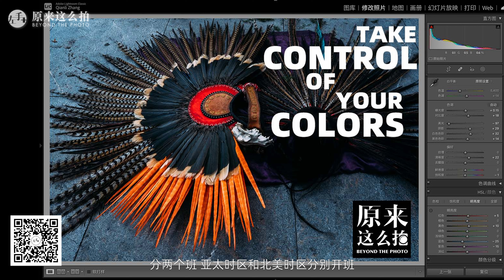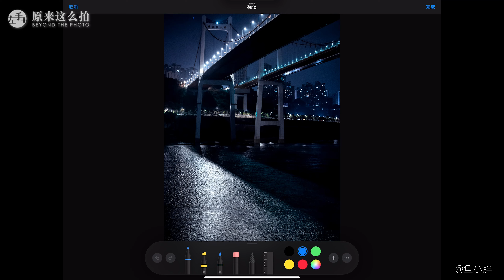灵魂画手评片 街拍365（瞬间）｜原来这么拍 231集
瞬间的主题你会怎么拍？交上来的作品有些什么问题？且看我来一一点评。配合灵魂画手的走心示意图，希望能帮助你加强理解。

微信公众号：左手plus
微博：@美图摄影日记-张千里
Ins：@qianlizhang